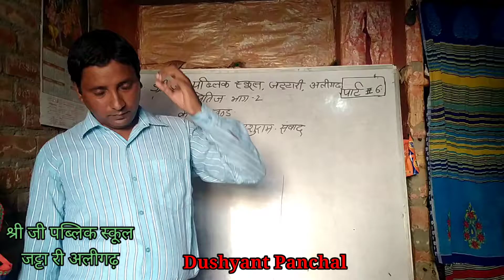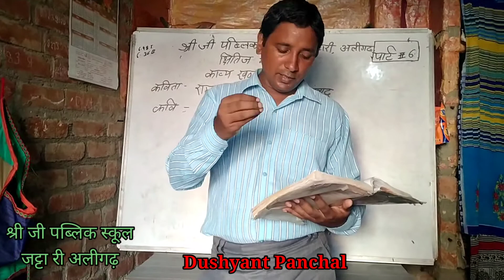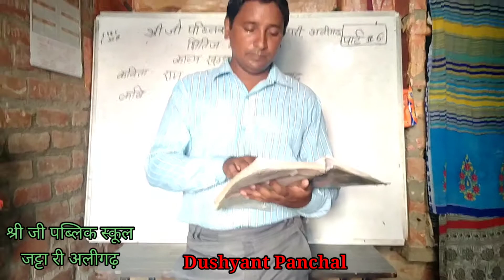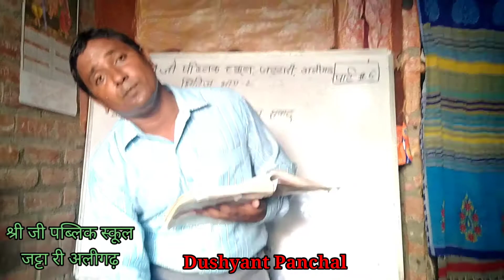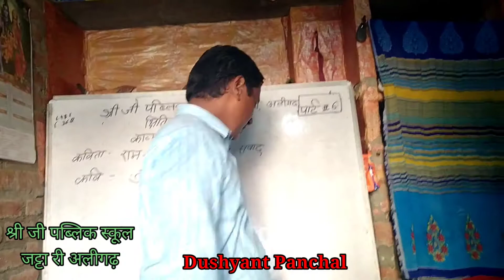Ram- Lakshman -parshuram -samvad part6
कवि का नाम:- तुलसीदास।
कविता का नाम :-राम लक्ष्मण परशुराम संवाद।
काव्यंश का संक्षिप्त परिचय:-लक्ष्मण के वचन परशुराम की क्रोधाग्नि को बढ़ा थे और राम के वचन परशुराम की क्रोधाग्नि को शीतल जल के समान शांत कर रहे थे।